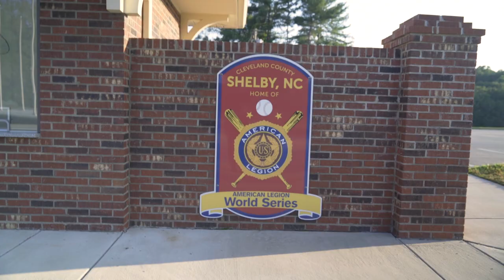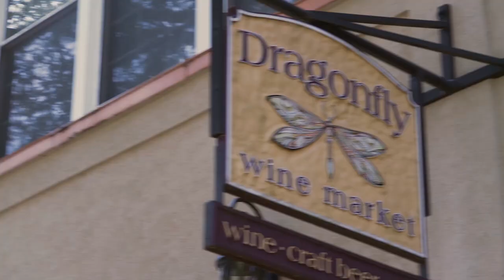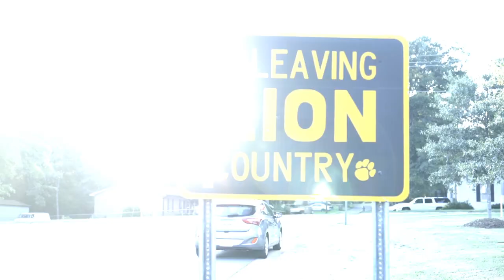Connected: Shelby, NC with Rep. Patrick McHenry